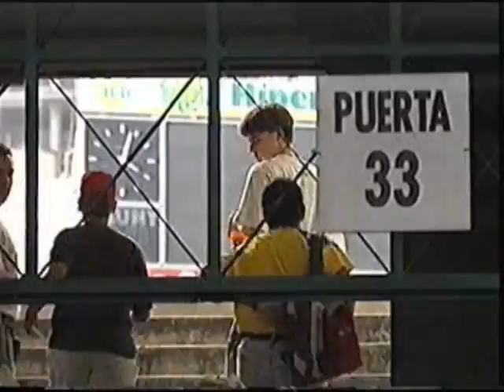U.D. LAS PALMAS: UNA HISTORIA GLORIOSA: LA FIESTA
U. D. LAS PALMAS: UNA HISTORIA GLORIOSA V